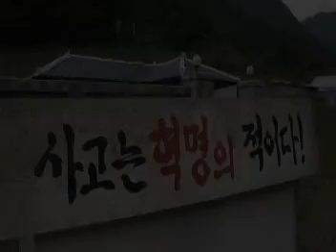Final Report 2/3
Final Report part 2

A film that shows human rights issues and tough lives of North Korean refugees
through a police crime investigation.

An entry in North Korean Human Rights International Film Festival, 2011.